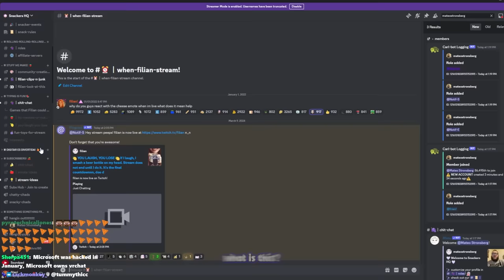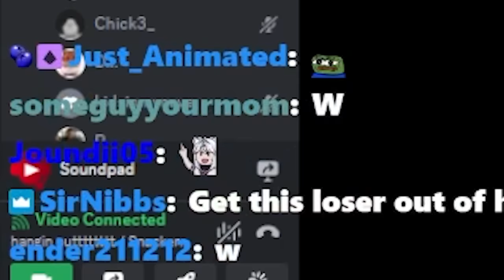Filian got CRIMINALLY ROASTED by PACKGOD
Are you an editor? We're always looking for more talent to join Black Cat Media!